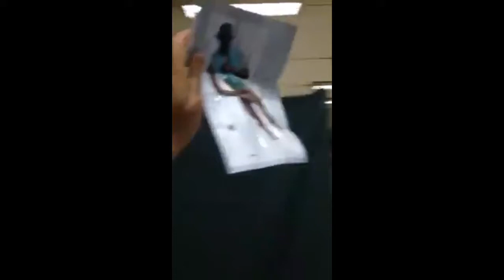El negro de whatsapp votando y los fiscales riendose Viva Lajoda! Viva Lagarcha! Paso 2017